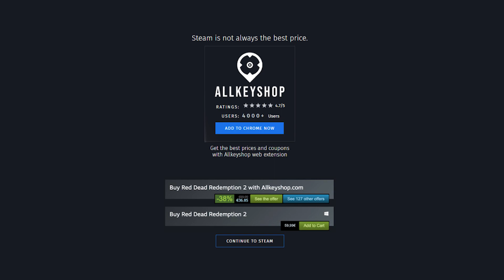Best Deals for the Top Casual Games (PC, PS4, Xbox One)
0:00 Tabletop Simulator
0:20 Golf It
0:40 Uno
1:00 Truck & Logistics Simulator
1:20 DJMax Respect V
1:40 Overcooked 2
2:00 Golf With your Friends
2:20 House Flipper
2:40 Cities Skylines
3:00 The Sims 4